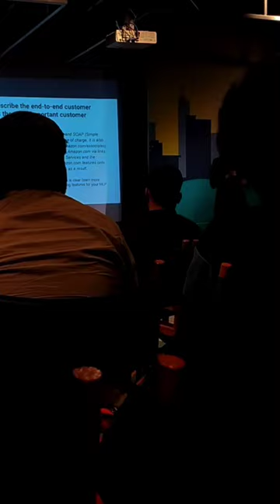Attended seminar by Nancy Wang